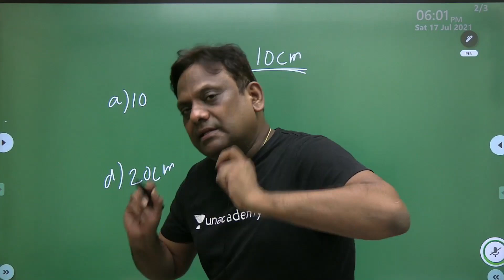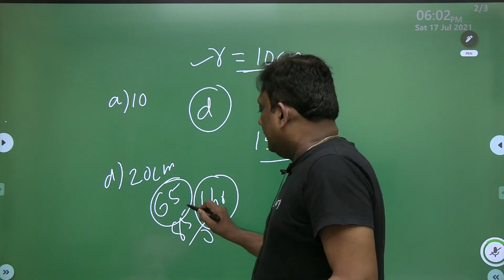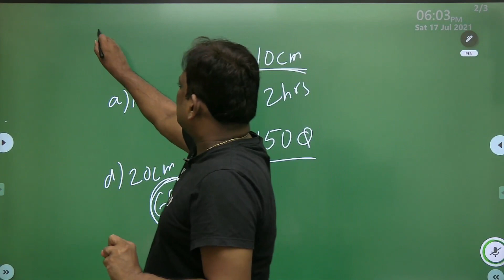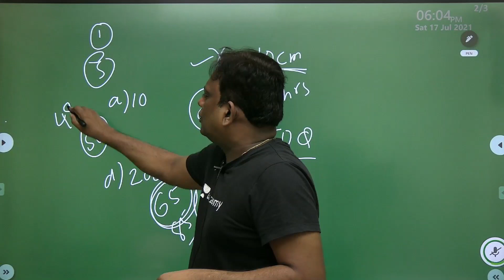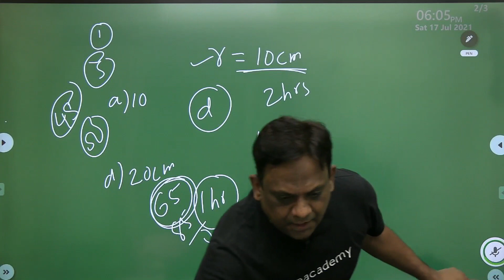How to manage time effectively in the exam hall - Praveen Kulkarni sir - Important for ESE aspirants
Wishing you good luck for your exam!
Meet you tomorrow Live for ESE paper Analysis